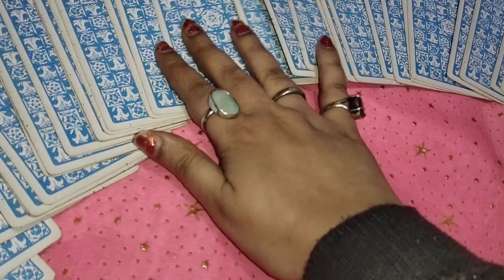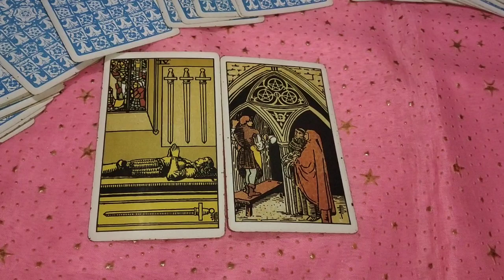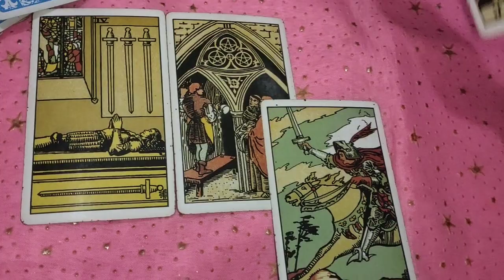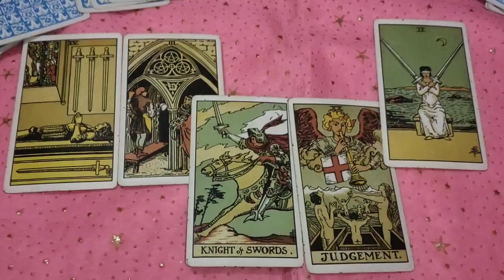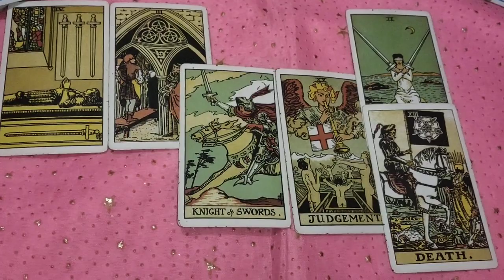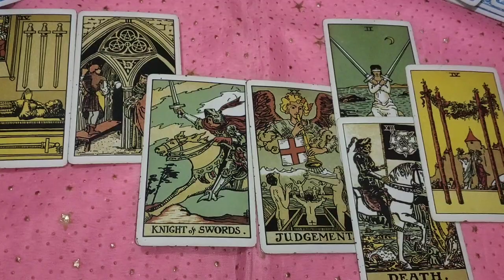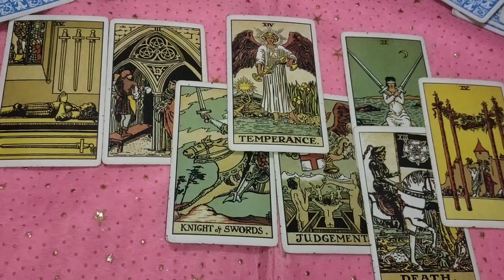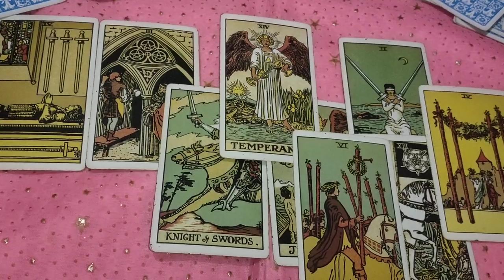Happy hug day 🤗wo aapko milkar gale se lagane ke liye tadap rahe Hain 💞 timeless Tarot reading 🙏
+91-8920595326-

1) for 2 questions plus angel guidances rs 777 n 5 questions rs 1200

2) energies n current feelings n thoughts n next move  of soulmate check-in rs 1800 plus angel guidances

3) love n relationship reading What the future n all questions reply rs 2100 for 30 minutes voice call + angel guidances ( images will be sent )

4) twin flames n soulmate energy checking rs 3100 for 30 minutes plus clear your doubts regarding this journey angel guidances ❤️

4) career reading rs 2100 for 20 minutes voice call session plus guidance ❤️

5) love plus career reading rs 3500 on voice call for 30 minutes 🙏
+ angel guidance

6 ) 2021 yearly  prediction only in 2100 rs plus angel guidance

7 ) sai babaji n divine guidance only in 500 rs

2- energies can shift anytime
3- tarot is only for guidance
4- you are driver of your journey
5- we are not responsible for your decision n actions .🙏
6- reading n videos are for 18 + persons